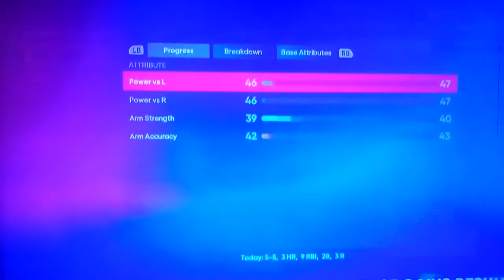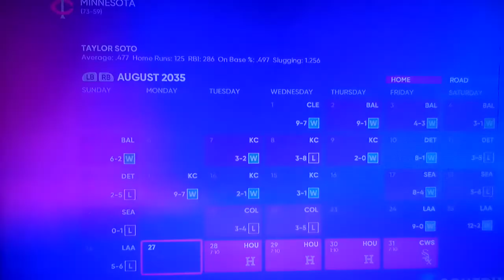I wanted to be a another TEAM | MLB The Show 22 Road to the Show Gameplay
Soto come on man!!!